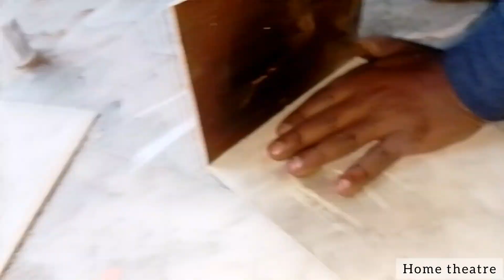how to make home theatre banana sikhen ghar par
# home theatre
banana sikhe

Sonu technical